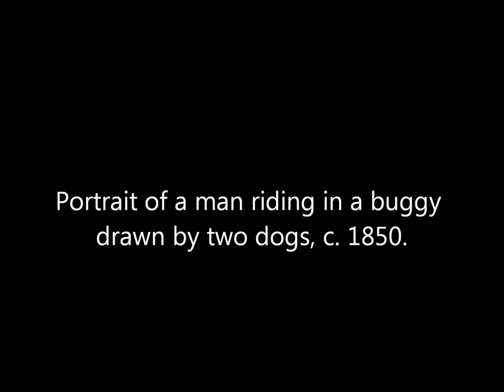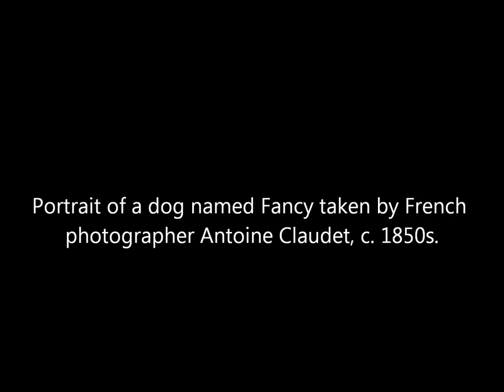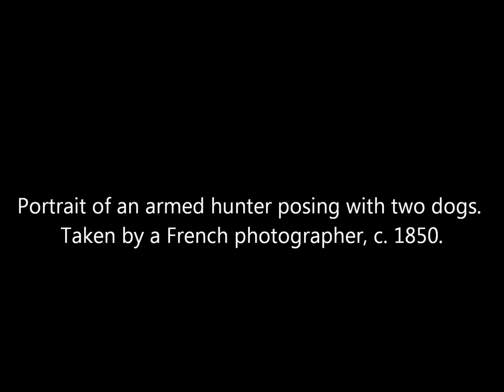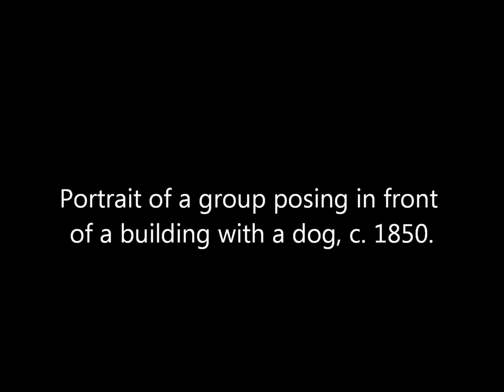Vintage Daguerreotype Photos of Dogs From the 1840s and 1850s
A collection of daguerreotype photographs of dogs taken during the 1840s and 1850s in the United States and France.

Source: The J. Paul Getty Museum, Metropolitan Museum of Art, Library of Congress, Art Institute of Chicago, Smithsonian American Art Museum.